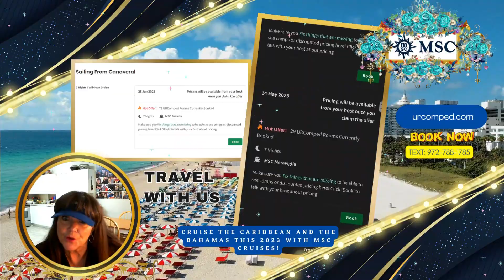Limited Time MSC Special 2023 COMPED Cruise Sailings!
Sail through to the beautiful Caribbean cruising from the ports of Miami, Orlando, and New York on an MSC Cruise this 2023 and experience a unique adventure at sea! Casino cabins on this offer are VERY limited. Secure your reservation NOW! Call your URComped host to claim this offer and book your cruise today!

Experience the MSC Cruises that embodies the elegant side of the Mediterranean to create unique and unforgettable emotions for guests, through the discovery of the world’s cultures, beauties, and tastes. MSC offers a truly immersive connection to the sea every single detail ensures the complete happiness and satisfaction of every guest.